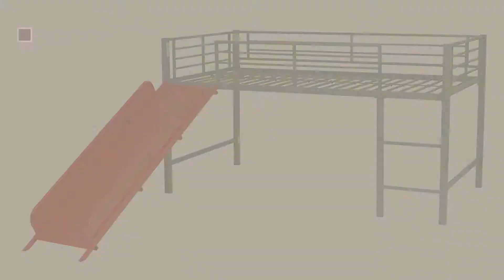Bunk Bed Curtains, Top 10 Collection // New & Popular 2017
Black Friday / Cyber Monday DHP Junior Twin Metal Loft Bed with Slide, Multifunctional Design, Silver with Blue Slide by DHP

Black Friday / Cyber Monday DHP Junior Twin Metal Loft Bed with Slide, Multifunctional Design, Silver with Red Slide by DHP

Black Friday / Cyber Monday Jackpot Princess Low Loft White Bed with Slide, Pink and White Tent and Tower by JACKPOT!

Black Friday / Cyber Monday Eshion Girls Twin Bunk Loft Bed with Fun Slide and Princess Castle Curtain Set, White Pink by eshion

Black Friday / Cyber Monday DHP Full Over Full Metal Bunk Bed, Sturdy Frame with Metal Slats, Silver by DHP

Black Friday / Cyber Monday Girls Twin Loft Bed with Slide and Ladder White and Pink by

Black Friday / Cyber Monday Maxtrix Solid Hardwood Twin/Twin Low Bunk Bed with Storage Staircase Entry and Low Bunk by Maxtrix